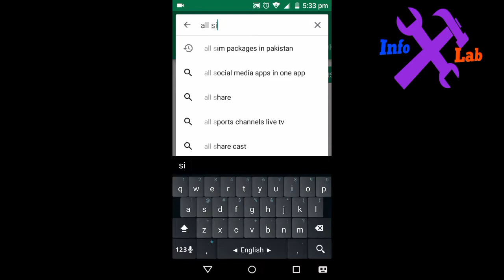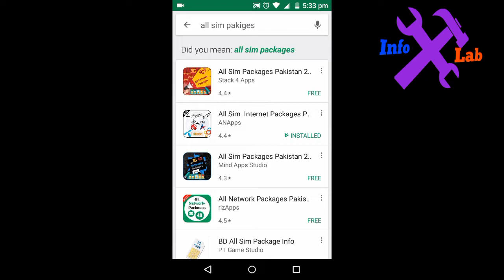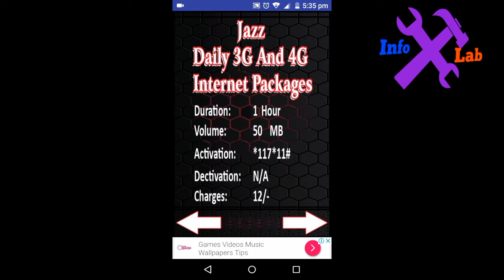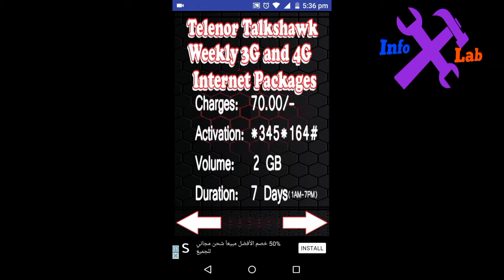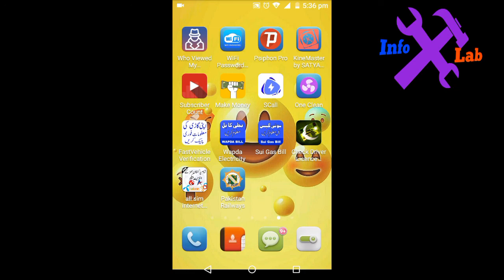how to get all sim internet packages in one place?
all pakistan sims internet package .aike hi app ki madad se app tamam network ke package hasil karay.video ko last tak dhaikhay ap ko faida ho gha.
video ko like karay aur apny dosto main share karay.
shukria